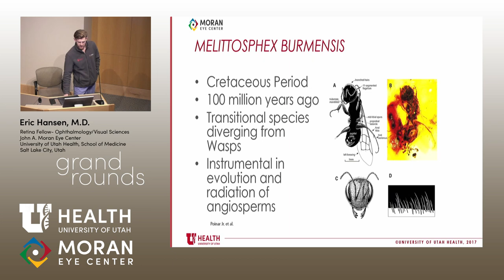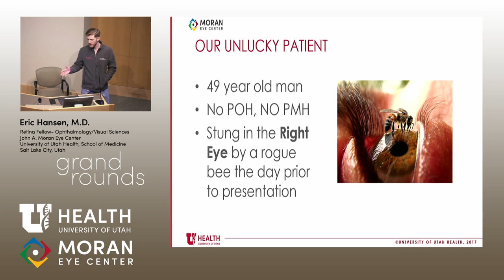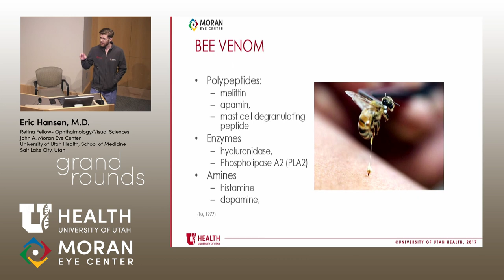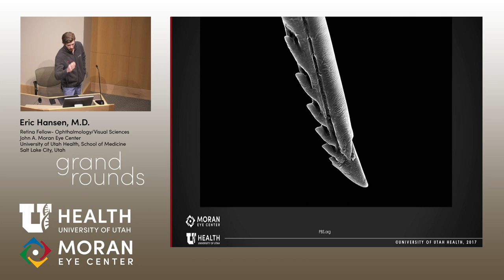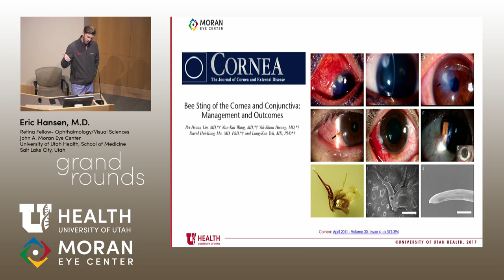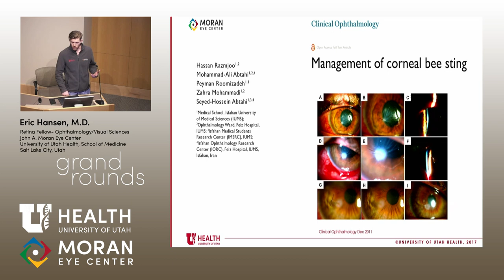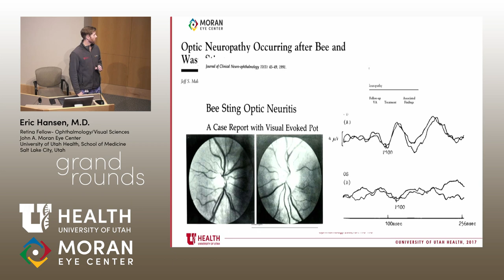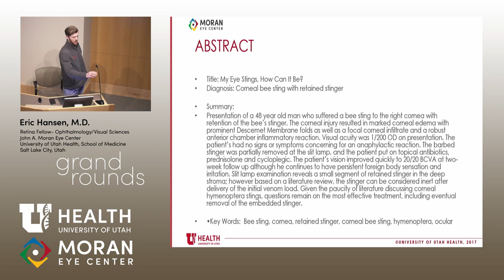My Eye Stings, How Can It Be(e)?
Title: My Eye Stings, How Can It Be(e)?
Author:  Eric Hansen, MD, Retina Fellow
Date: 3/20/2019